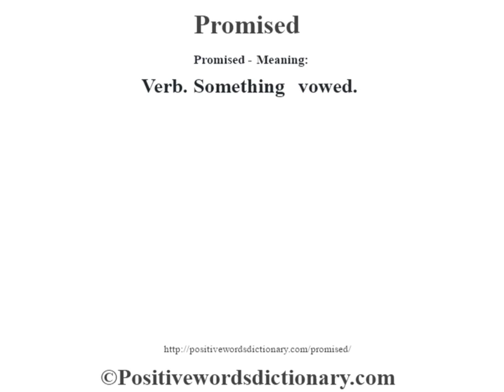Promised definition | Promised meaning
Promised definition. Find out the meaning of Promised and the meaning of many other positive words at positivewordsdictionary.com